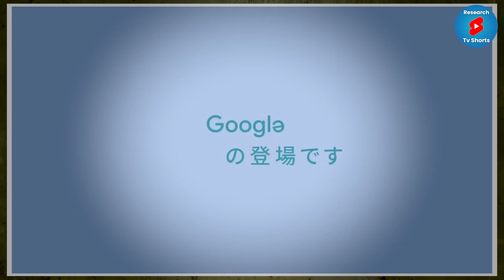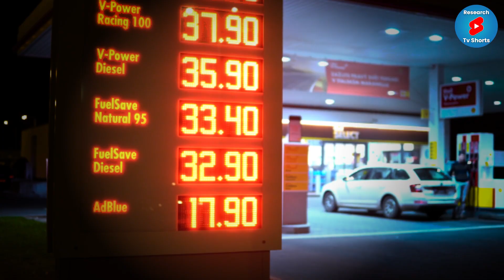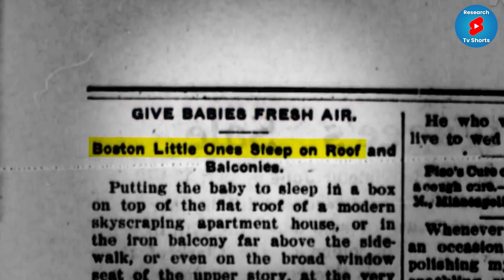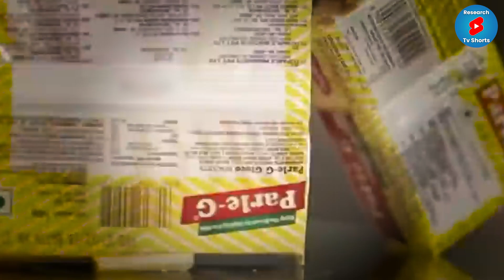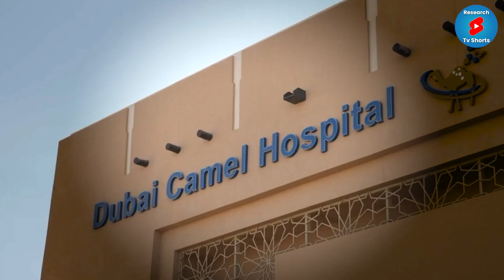अंतिम संस्कार के समय मटके में क्यों करते हैं छेद? Why are holes made to the pot before Cremation?